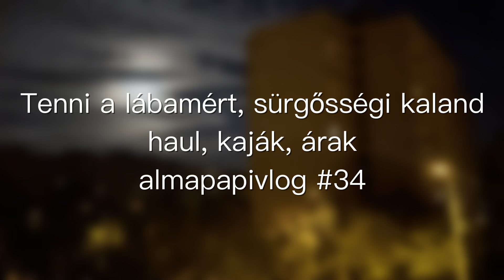Lábam | sürgősségi kaland | árak | kaják | almapapivlog #34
Sokmindenről van szó ebben a több napi vlogban: kórház, a lábam, egy kis haul, horror árak, KATA, no meg főzök is. Bocs, ha néhol kissé bő lére eresztem...:)